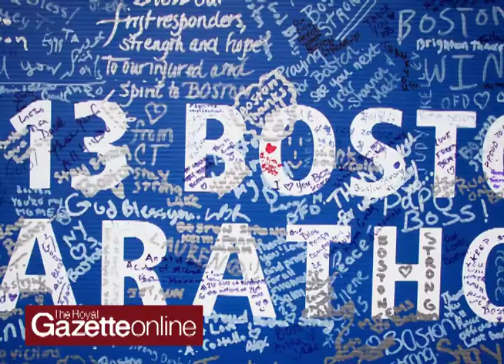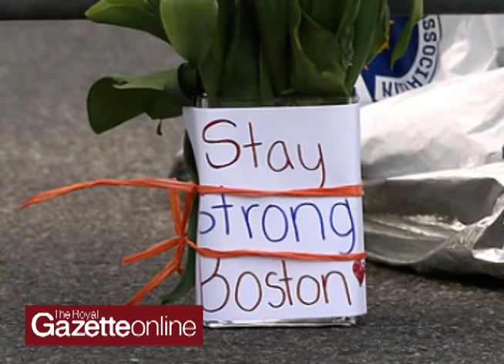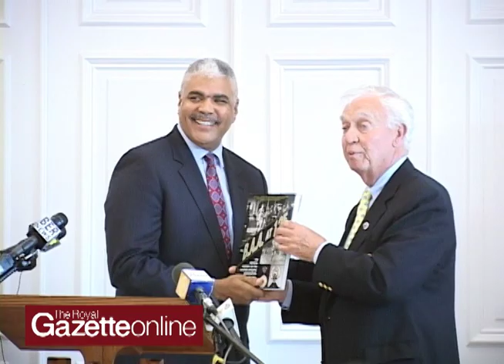Runners get their medals from terror-hit Boston marathon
Bermuda athletes who took part in the Boston marathon received their medals at a Government House ceremony.

by Trevon Hayling